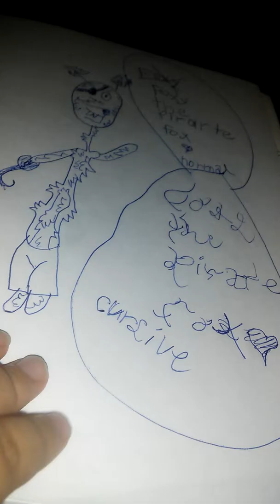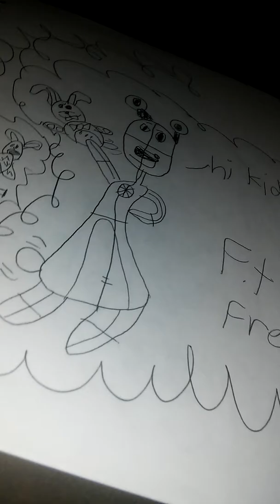Some of my old drawings (desc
Lmao i drew ugly back den